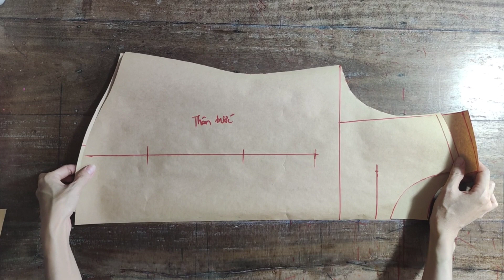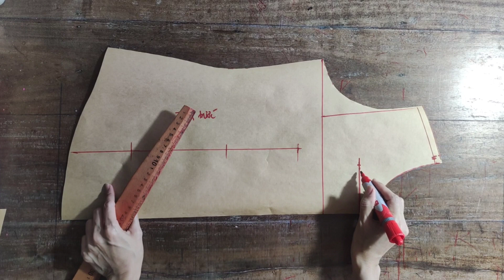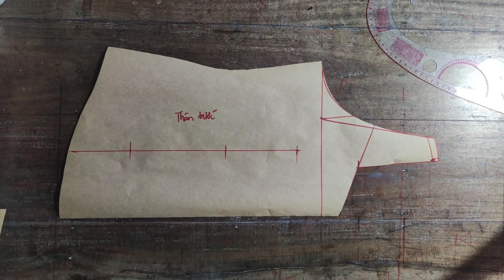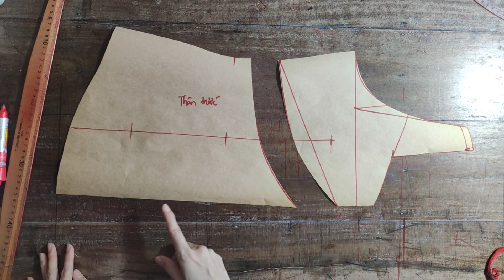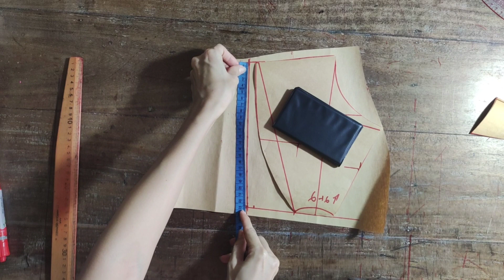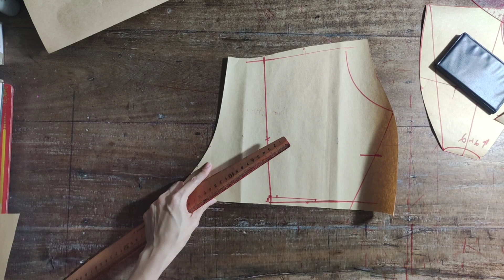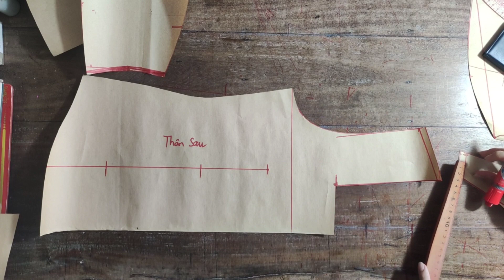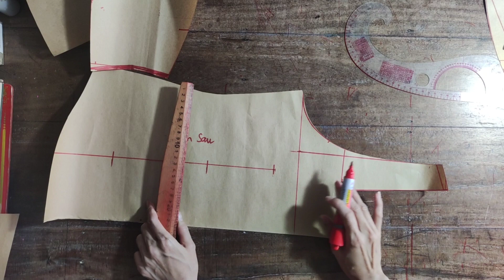36/Đồ Bộ Mặc Nhà/Hướng Dẫn Cắt Áo Cổ Vuông Tim Dún Ngực Tay Cánh Tiên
Hướng dẫn chi tiết cách cắt áo cổ vuông tim dún ngực tay cánh tiên, ứng dụng trên vải thun co giãn 4 chiều chất liệu xốp nhật @utgomtv7311